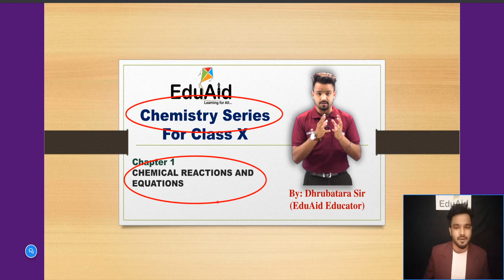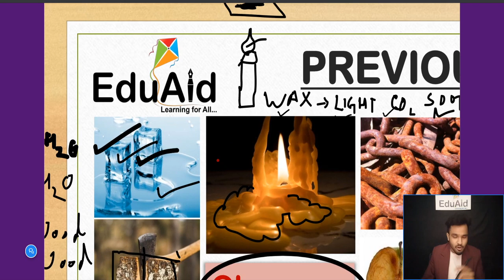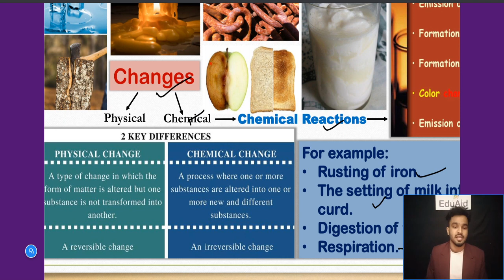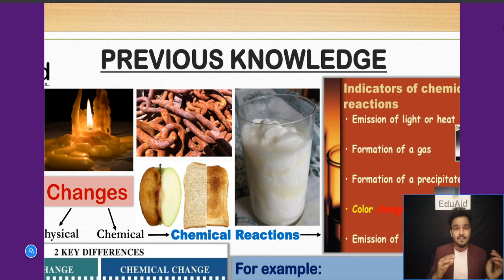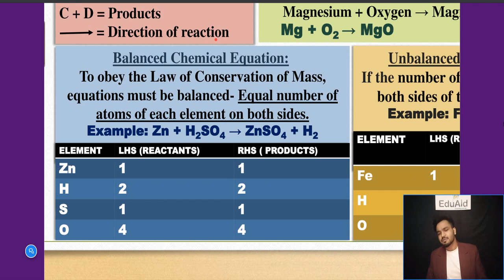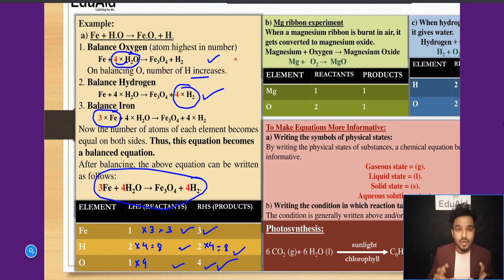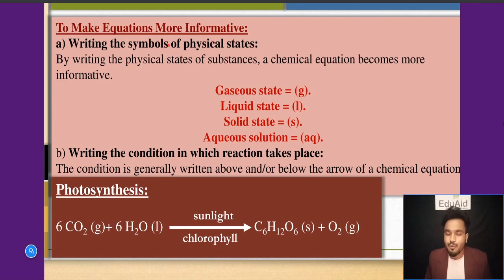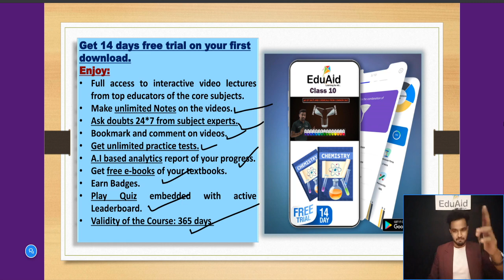Free Live Classes | Class 10 | Daily 5 pm Onwards | EduAid Live | EduAid Mobile App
1. Full access to interactive video lectures from top educators of the core subjects.
2. Make unlimited Notes on the videos.
3. Ask doubts 24*7 from subject experts.
4. Bookmark and comment on videos.
5. Get unlimited practice tests.
6. A.I based analytics report of your progress.
7. Get free e-books of your textbooks.
8. Earn Badges.
9. Play Quiz embedded with active Leaderboard.
10. Validity of the Course: 365 days.